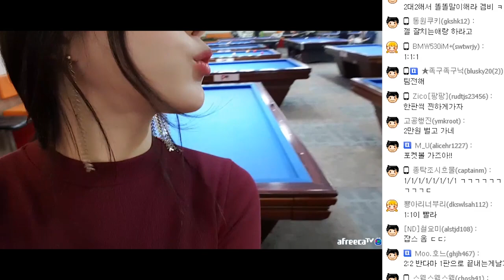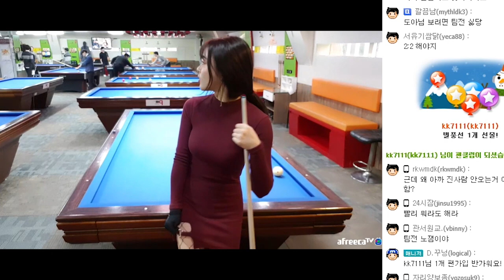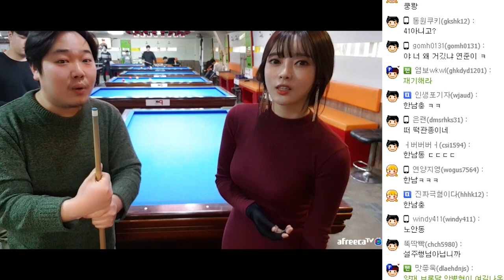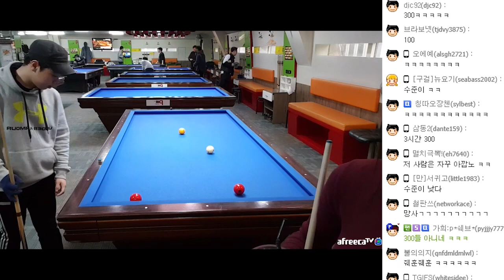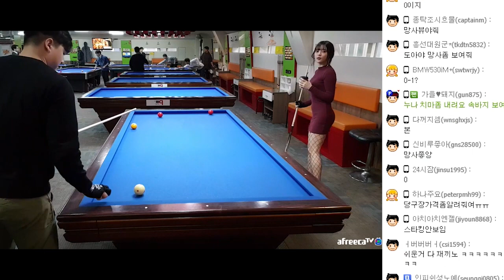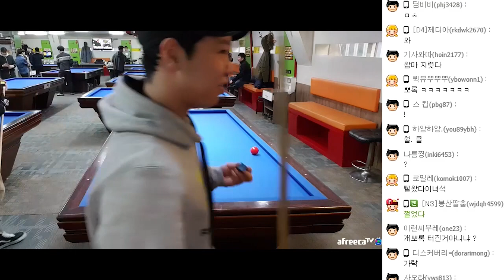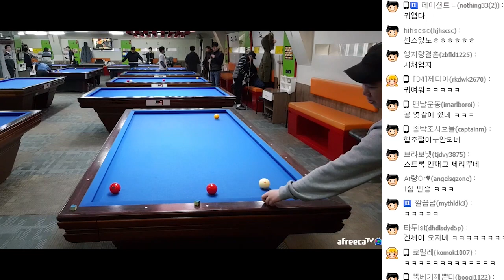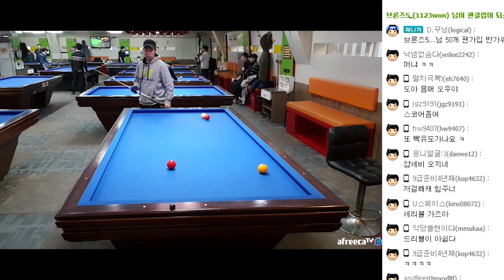【도아♧풀영상】 당구여신도아! 당구 올림픽#2 "당구 300 고수들의 혈전 "